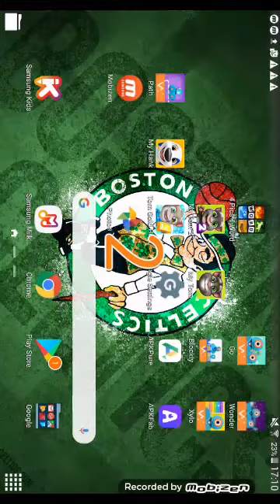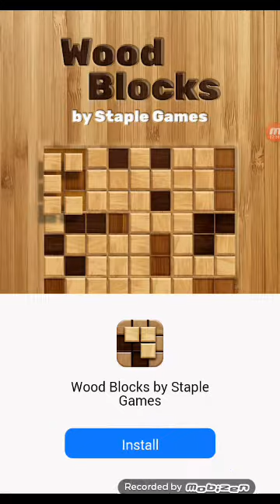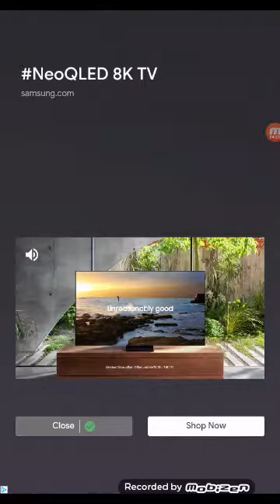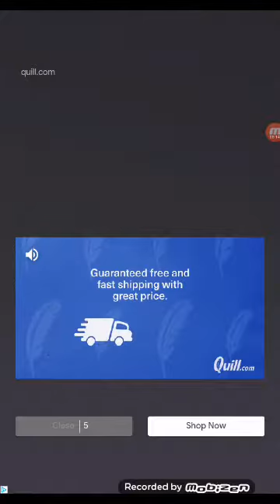Gold Run Qualifiers Contest 3